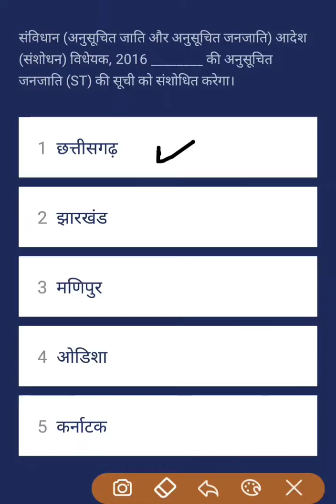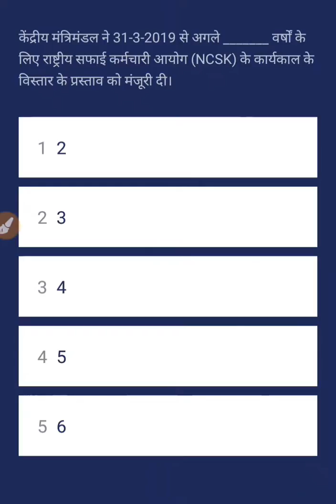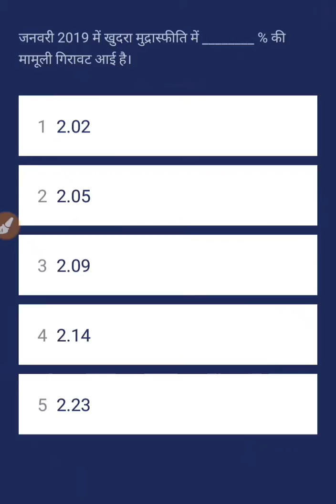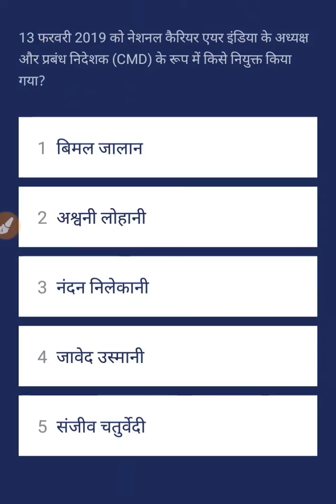Daily current affairs doze 15 February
bank ssc railway police lower pcs exams